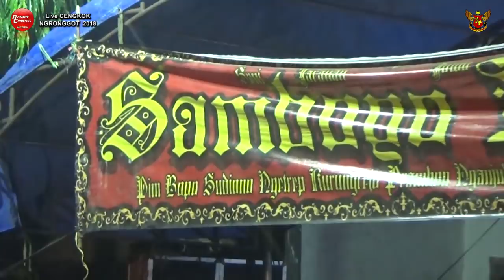SAMBOYO PUTRO Terbaru Rampokan Singo Barong BHAYANGKARA Live CENGKOK 2018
SAMBOYO PUTRO Terbaru Rampokan Singo Barong BHAYANGKARA Live CENGKOK 2018. Didukung Oleh VD Audio Production.